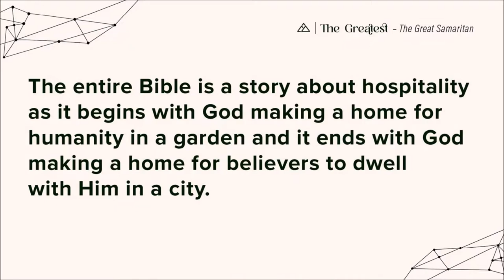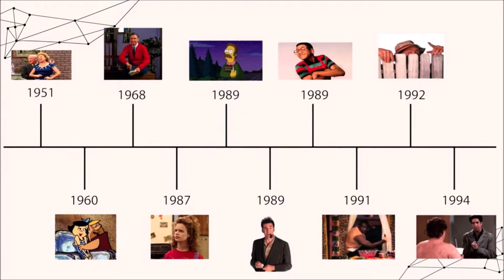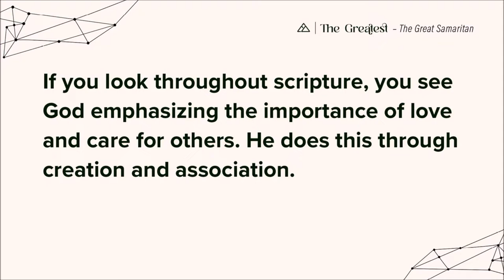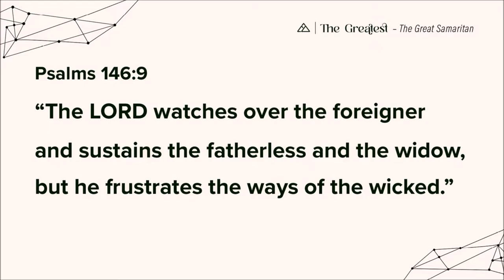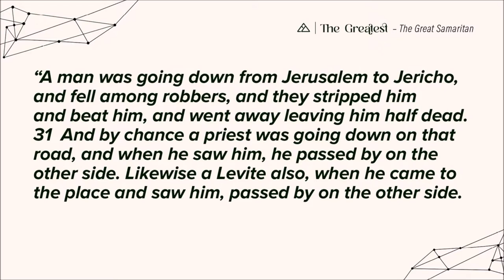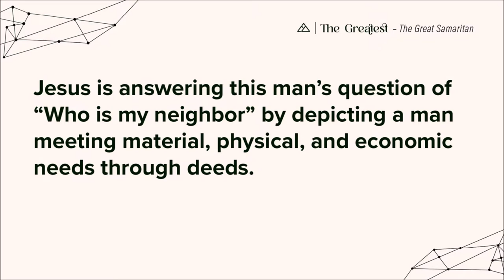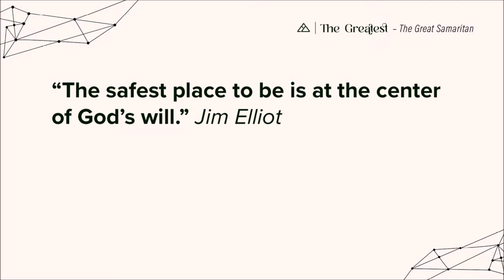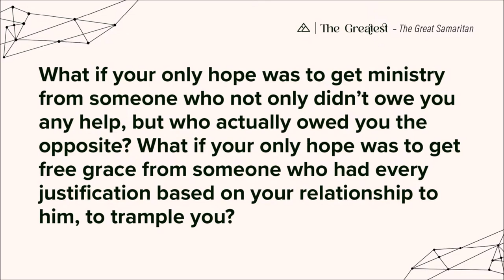The Great Samaritan | Sean Patterson